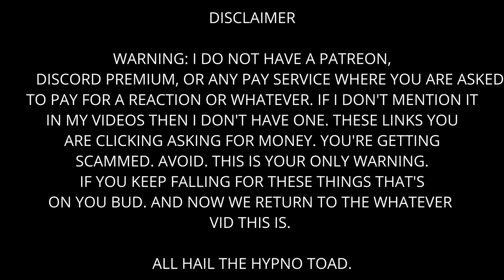When Average People Challenge Pro Female Fighters Reaction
Why would you piss off pro fighters??